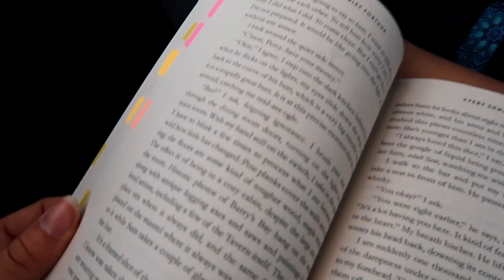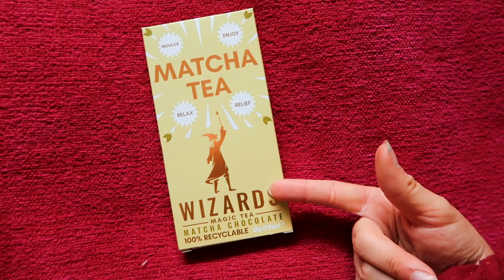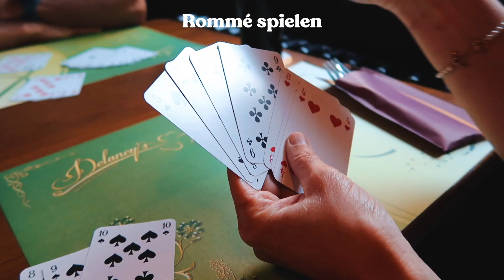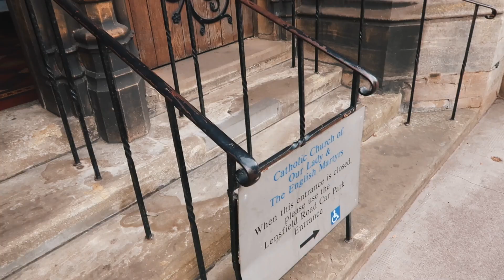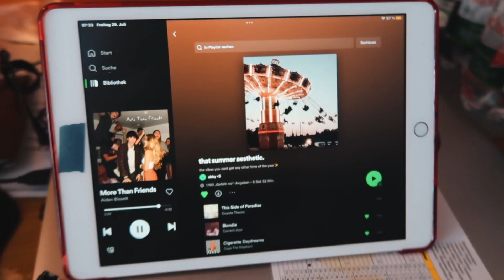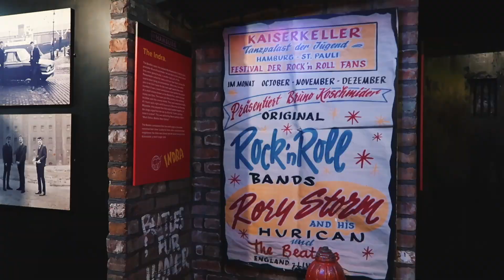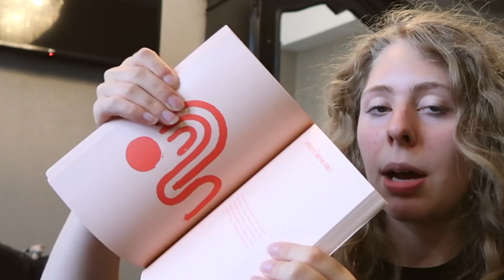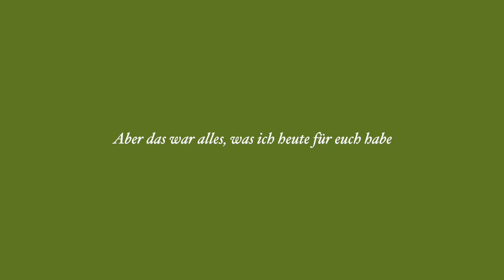3 TAGE, 3 STÄDTE | 🧳✨🏙 Brügge, Cambridge, Liverpool – Travel Diaries Ep. 1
✰ 𝐁𝐞𝐬𝐜𝐡𝐫𝐞𝐢𝐛𝐮𝐧𝐠 ✰
Heute gibt es endlich den ersten Teil meiner Urlaubsvlogs. Hier haben wir einen kleinen Roadtrip gemacht und drei verschiedene Städte besucht. 🤍

✰ 𝐟𝐚𝐪 ✰
𝚆𝚒𝚎 𝚊𝚕𝚝 𝚋𝚒𝚜𝚝 𝚍𝚞? – 17 (B-Day: 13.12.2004)
𝚆𝚒𝚎 𝚐𝚛𝚘ß 𝚋𝚒𝚜𝚝 𝚍𝚞? – ca. 1.60m (ja, ich bin klein lol)
𝙼𝚒𝚝 𝚠𝚎𝚕𝚌𝚑𝚎𝚛 𝙰𝚙𝚙 𝚜𝚌𝚑𝚗𝚎𝚒𝚍𝚎𝚜𝚝 𝚍𝚞? – Final Cut Pro (auf einem MacBook Air 2017)
𝚆𝚎𝚕𝚌𝚑𝚎𝚜 𝚒𝙿𝚊𝚍 𝚑𝚊𝚜𝚝 𝚍𝚞? – Das normale der 7. Generation (2019)
𝚆𝚎𝚕𝚌𝚑𝚎 𝙺𝚊𝚖𝚎𝚛𝚊 𝚋𝚎𝚗𝚞𝚝𝚣𝚝 𝚍𝚞? – Canon G7x Mark II (wie alle haha), Canon EOS 2000D und mein Handy (Samsung Galaxy A53)
𝚂𝚙𝚒𝚎𝚕𝚜𝚝 𝚍𝚞 𝚎𝚒𝚗 𝙸𝚗𝚜𝚝𝚛𝚞𝚖𝚎𝚗𝚝? – Ja, Geige seit Herbst 2015.

✰ 𝐒𝐜𝐡𝐫𝐢𝐟𝐭𝐚𝐫𝐭𝐞𝐧 𝐢𝐦 𝐕𝐢𝐝𝐞𝐨 ✰
Hoefler, Beaches And Cream, NT Wagner, Leky Calgria, Apple Symbols, White Space, Appears

✰ 𝐓𝐚𝐠𝐬 ✰
(nur für den Algorithmus)

✰ 𝐙𝐞𝐢𝐭𝐜𝐨𝐝𝐞𝐬 ✰
00:00 Intro
00:20 Fahrt nach Brügge
00:33 Brügge erkunden
01:54 Begrüßung
03:48 Hotel Room Tour & Harry Potter Haul
05:03 Der Rest des Abends
05:56 Der nächste Morgen
06:33 Fahrt nach Cambridge
07:08 Spaziergänge in der Stadt & Abendessen
08:38 Morgen in Cambridge (Updates)
11:18 Room Tour & Frühstück
11:36 Nach Liverpool fahren
11:43 Chaos & Room Tour, die dritte
12:13 Beatles Museum & Shopping
12:59 Liverpool Shopping Haul
15:39 Stadion besichtigen & Verabschiedung
16:13 Outro

✰ 𝐌𝐮𝐬𝐢𝐤 ✰
♪ Afternoon (Prod. by Lukrembo)

Abonennten: 2.136